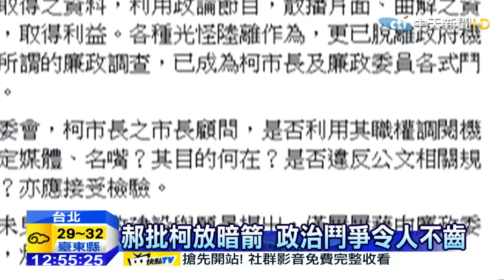20150509中天新聞 北市府「政治迫害」？馬總統苦笑點頭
台北市政府大巨蛋案調查報告出爐，認為時任市長的馬總統，涉嫌圖利開發商遠雄集團，建議要將馬總統移送法務部偵辦，馬總統早上在ㄧ場自行車活動上表示，一切依法行政，媒體問他認不認為是政治迫害？他也點頭回應。前北市長郝龍斌更是大動作反擊，痛批柯市府的廉委會是黑機關，並質疑廉政委員的政黨色彩背景，毫無公信力。